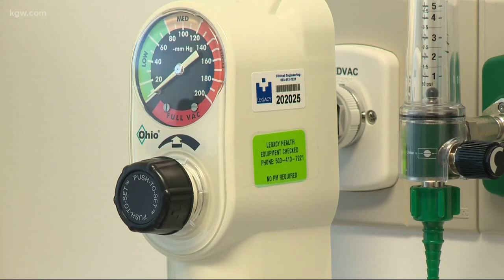Vancouver 3 year old with cancer finds fun in MyMusicRx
Meghan and Brian Cerotsky describe how  CCA’s program benefits their daughter.